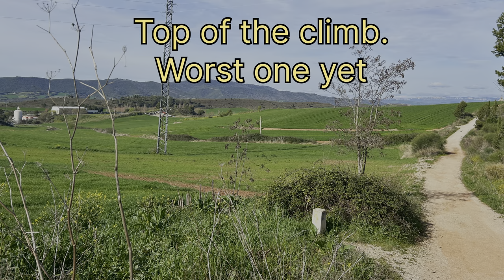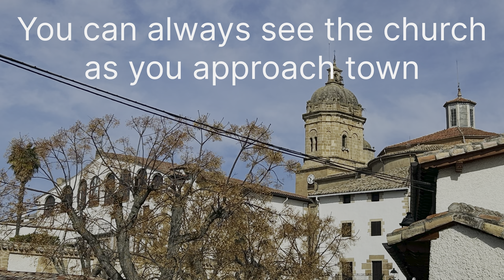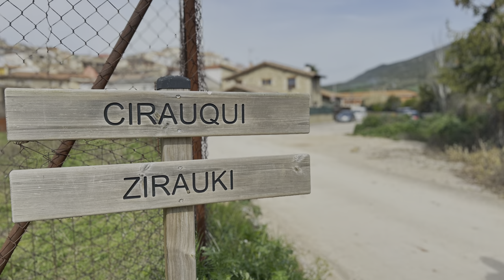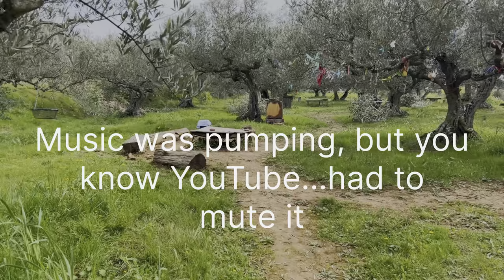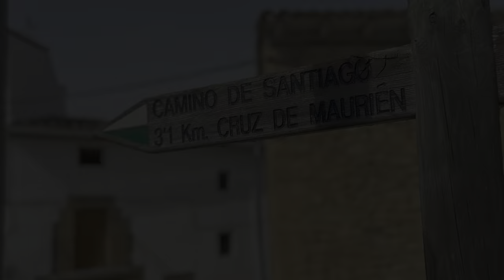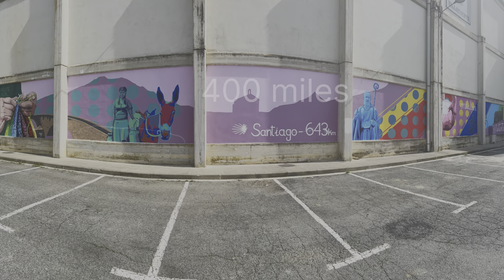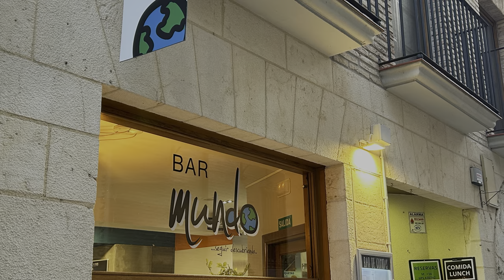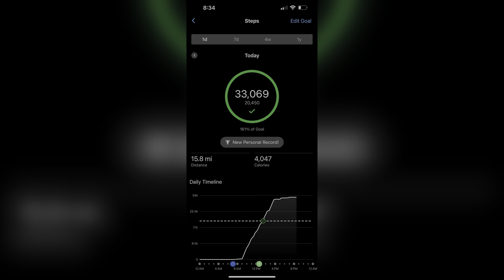Puente La Reina to Estella…What more climbing!?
Husband and wife tackle the Camino Frances route of the Camino De Santiago.

Gear list | Camino De Santiago | Camino Frances

Musician: The Whale Circus

Musician: NyLon

Musician: ComatSounds

Musician: Matteocurcio